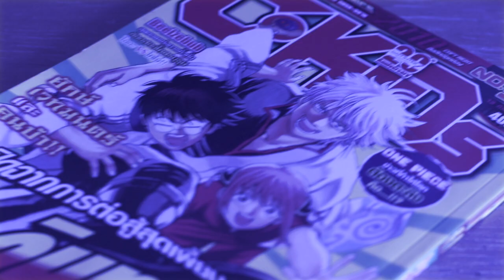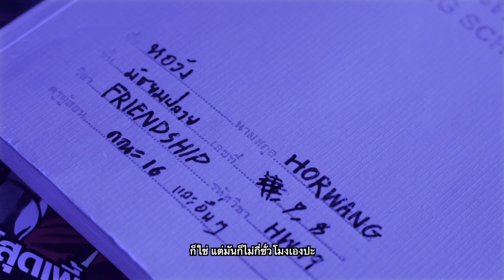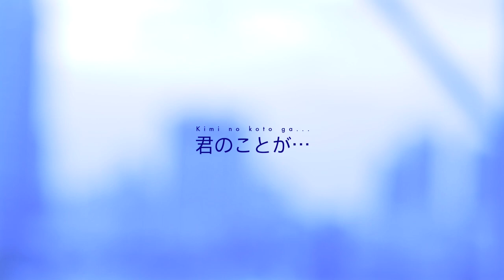Kimi no koto ga『君のことが…』short film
From my precious childhood memory, the bravest day in my life. I tried to confess my love to my best friend.

Directed, Written, Art, Cinematography, edited by Intouch Suntichaikul

Casts
Nontaporn Homhuan - Ice
Anda Panyamee - Ice (voice)
Intouch Suntichaikul - Self

Special Thanks
Thanchanok Sommaneewat
Anda Panyamee